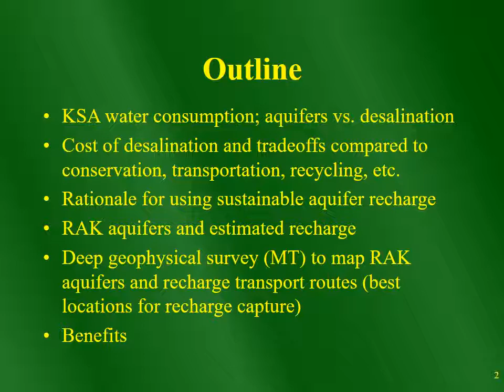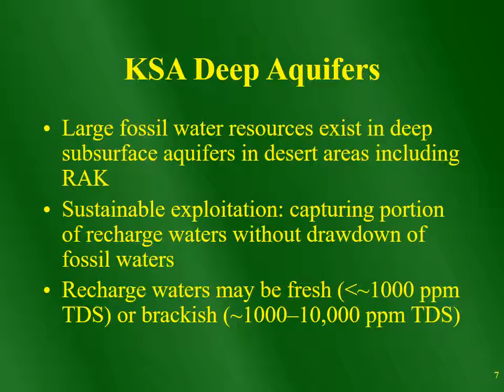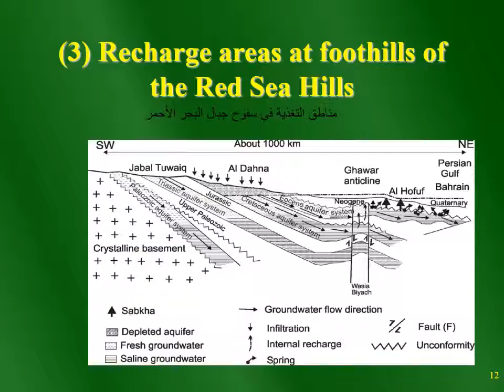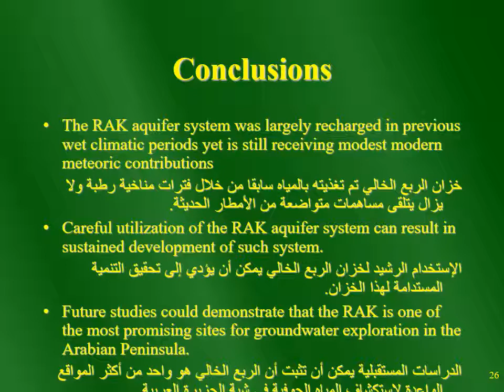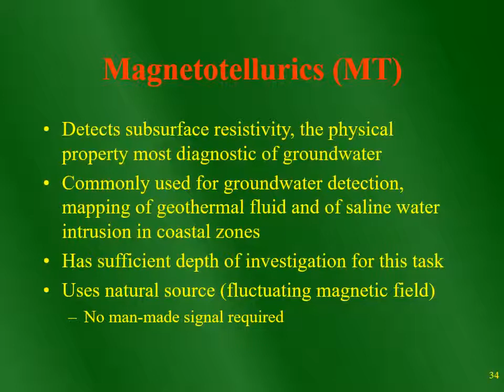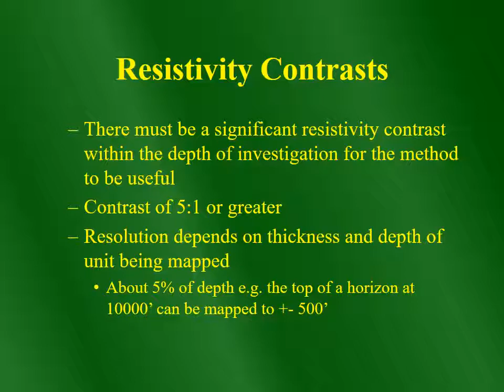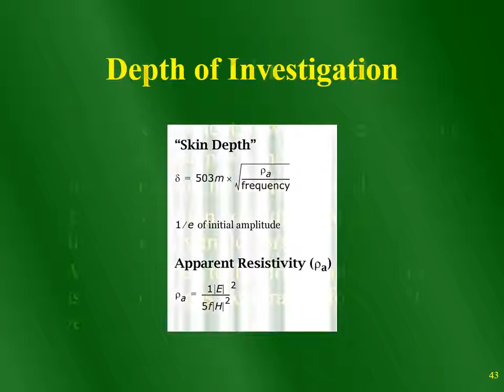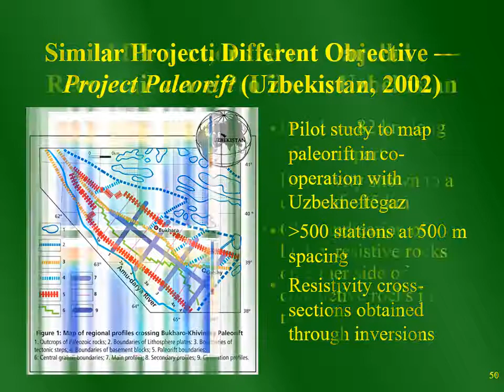Magnetotellurics Applications_ Prof. Abdullah Alamri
Professor of Geophysics & Director of Seismic Studies
President of Saudi Society of Geosciences
Founder & Editor-in-Chief of Arabian J. of Geosciences